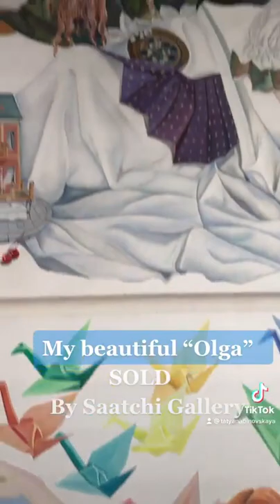Tatyana Binovska "Olga" from Simphony of Grace series. Sold by Saatchi Art Gallery.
My beautiful “Olga” from the Symphony of Grace series. SOLD by @saatchiart gallery Great Thanks to wonderful Ukrainian Couturier @stepanenko_yanis for two years of inspiration! tatyanabinovskaart portraits_binovskaya How wonderful it is to relax on the shores of the Red Sea at the moment when the best galleries in the world work for you! I just returned when I found out that Saatchi Gallery sold my beautiful "Olga"
Sometimes the fate of paintings is not predictable.
When I was working on the portrait of the beautiful Russian actress Olga Makeeva, I thought that this would be a gift for her. And I told her about it. But her answer was not clear, I did not understand whether Olga liked my work and the gift idea.
So I put the portrait up for sale. If Olga now regrets, then I can calm her down - no need. I can make her a new portrait!
I never cease to thank for the cooperation the person who gave me the inspiration to create a whole series of works of the Symphony of Grace - the outstanding Ukrainian couturier Yan Stepanenko!